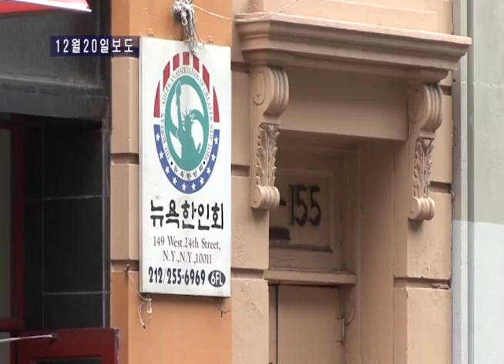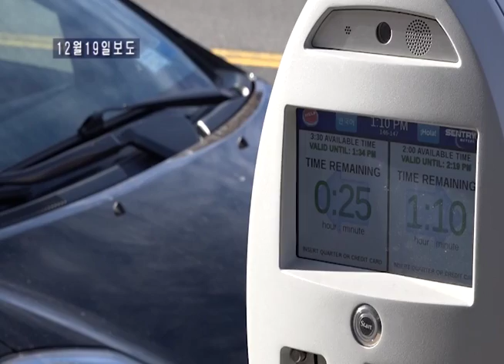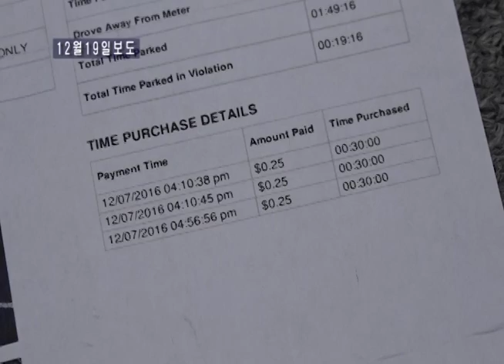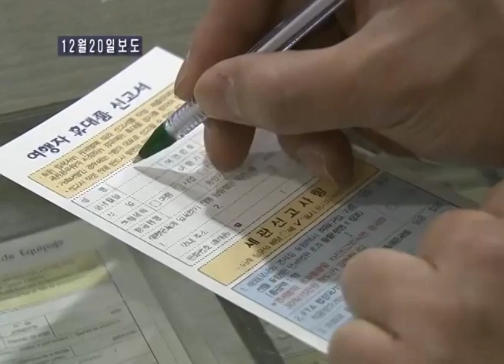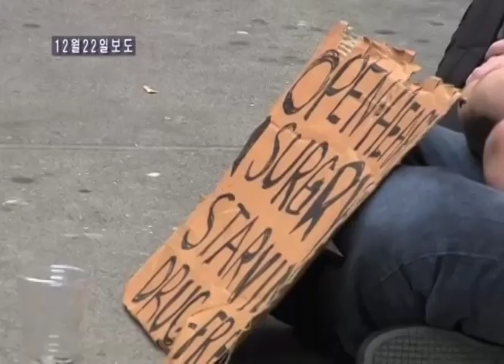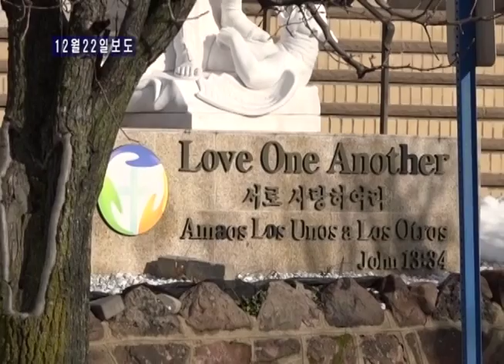[2016.12.24] 주간브리핑